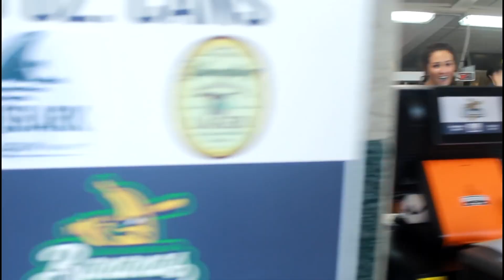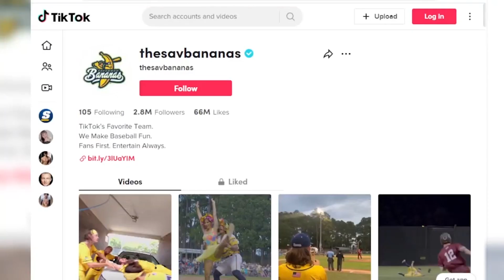The Next Chapter | The Savannah Bananas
The next chapter is Banana Ball.

More games, more teams, more fans.